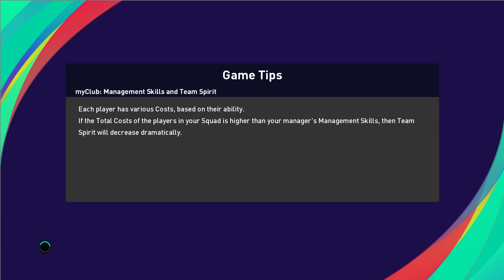Urawa Reds Vs Bayern Munchen - eFootball PES 2021 Season Update 2022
2nd Video...Love the challenge hehe